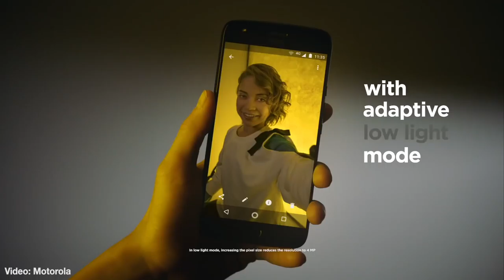Pokemon Quest hits the Switch; more games and Poke Ball controller on the way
Nintendo Switch goes full Pokemon with new games and a nifty controller, leaked images of Motorola's new phone look familiar, and we go behind the scenes at an Amazon Fulfillment Center to see how your TP and other orders get delivered so quickly.